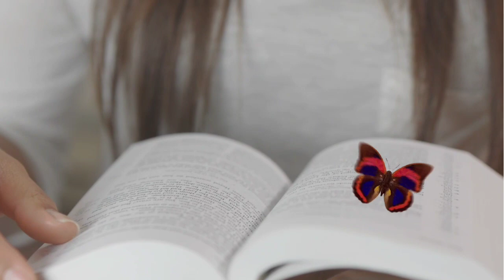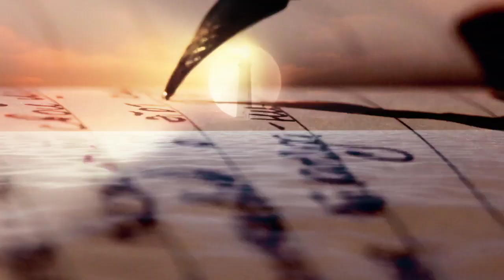Libre Poète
Texte Ingrid B
Lecture Luc de Villars